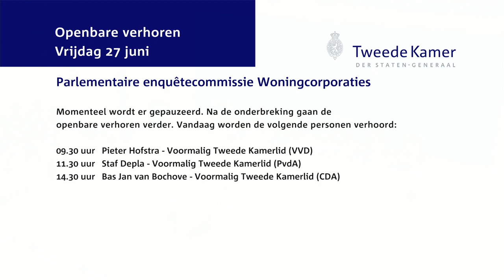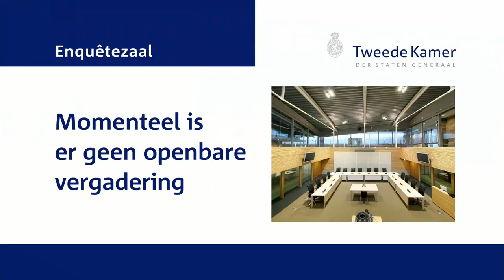Parlementaire enquêtecommissie Woningcorporaties -- Openbaar verhoor dag 14 - Bas Jan van Bochove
Bas Jan van Bochove (Voormalig Tweede Kamerlid CA)